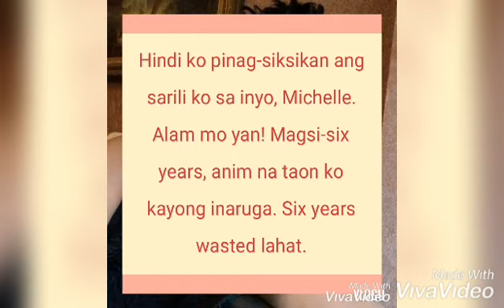SUPER TEKLA IPINATULFO NG KANYANG PARTNER//NAMIMILIT UMANONG MAKIPAGTAL*K!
Hindi maganda ang sitwasyon ngayon na si super tekla dahil sa mga paratang ng kanyang kinakasama na si Michelle. Kung ano man 'yun, dapat na panoorin o pakinggan ninyo ang videong ito, para s karagdagang impormasyon. At pakisubscribe na lamang po mga kababayan.